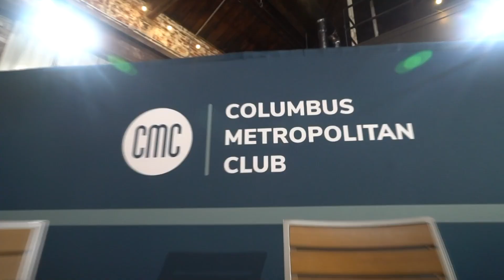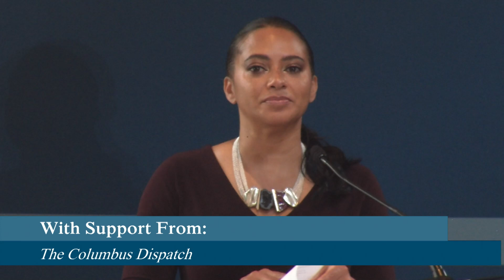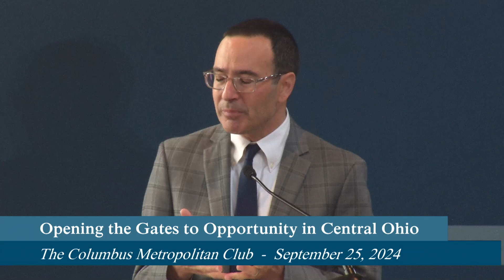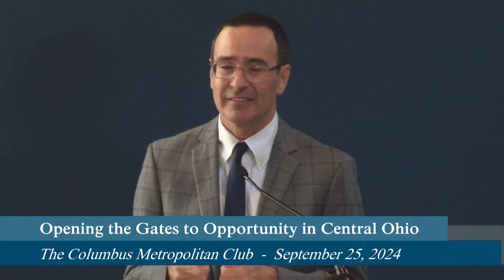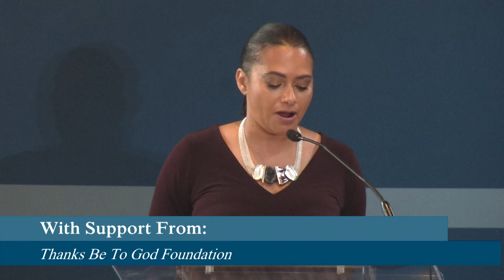Columbus Metropolitan Club: Opening The Gates To Opportunity In Central Ohio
Housing, Health, and Hope: Opening The Gates To Opportunity In Central Ohio

Featuring Merisa Bowers, Council President & Member At-Large, Gahanna City Council; Michael B. Coleman, Former Four-Term Mayor, City of Columbus; Dr. Craig Pollack, Katey Ayers Endowed Professor, Johns Hopkins School of Nursing and Johns Hopkins Bloomberg School of Public Health; Kenneth L. Wright, Mayor & Council Member At-Large, City of Westerville, and with Moderator Darci Congrove, Managing Director, GBQ.